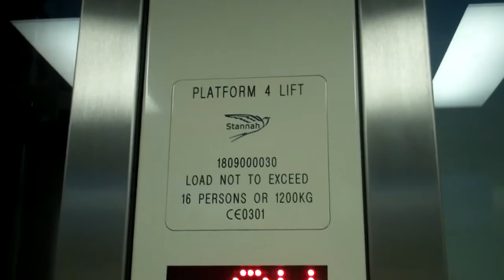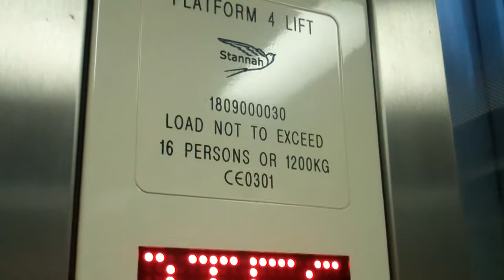Stannah Lift @ Huddersfield Platforms 4-8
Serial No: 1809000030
Floors: 2 (Subway,Platform)
Capacity: 16 Persons or 1200KGS
Year Made: July 2010
Doors: Double Speed Sliding Doors